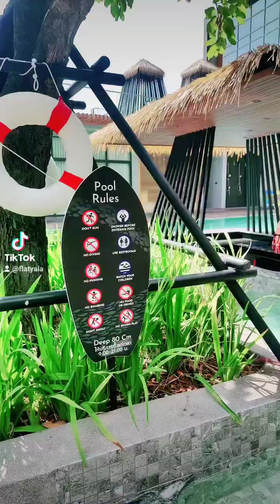โรงแรม 5 ดาวสุดสวยในอำเภอหาดใหญ่fy